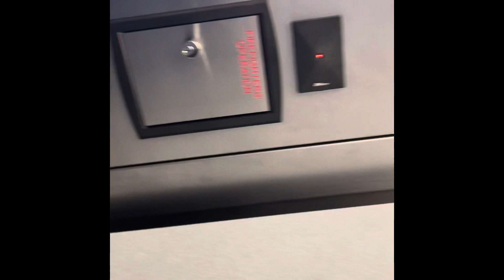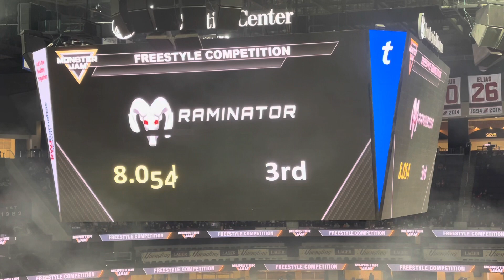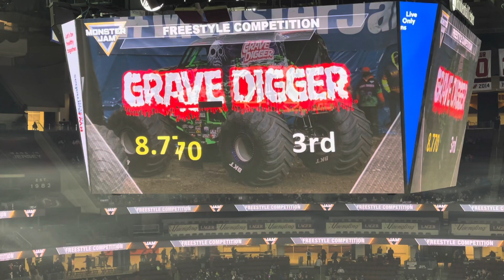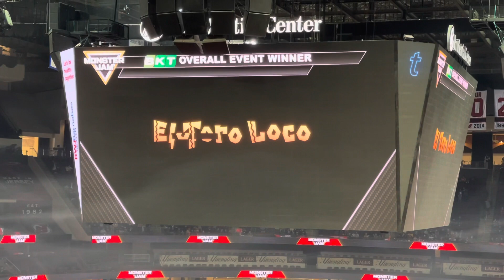A snowy work day/Monster Jam 2022 🌨❄️🤘🏼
Just a snow day vlog/Monster Jam 2022 with my girlfriend. Let me know down below if you guys want to see more daily vlog style videos! Hope you enjoy!!